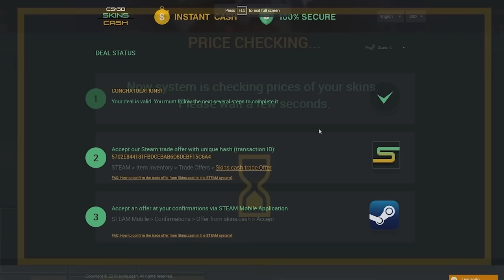WATCH ME DIE ONE OFF A NUKE TO A NOOB! COD INFINITE WARFARE ROAD TO MASTER PRESTIGE!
Can We Get 2000 LIKES! - COD Infinite Warfare One off a Nuke to a Noob! COD Infinite Warfare Road to Master Prestige!

★★This video was recorded with the Elgato Capture Device!